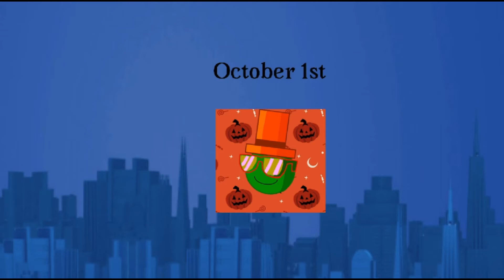Halloween Profile Pictures 2020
Everyday of October I will change my profile picture